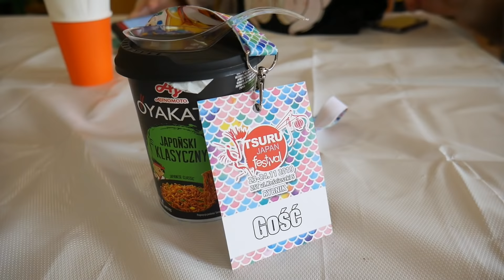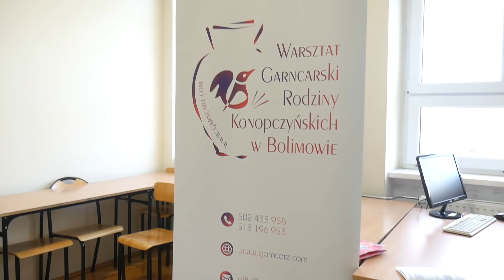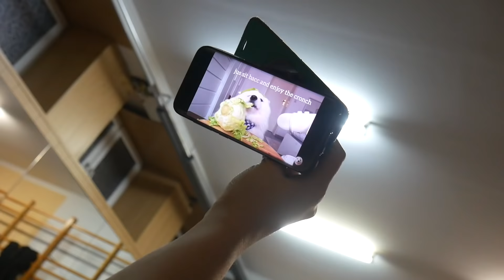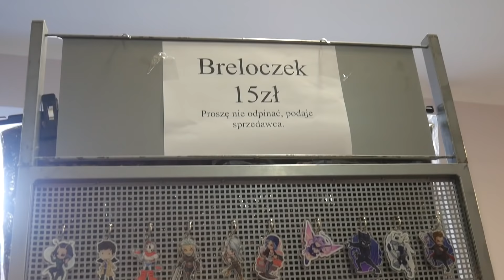Kilka słów o FROZEN 2 i cudowni ludzie na TSURU! | VLOG 22-24.11